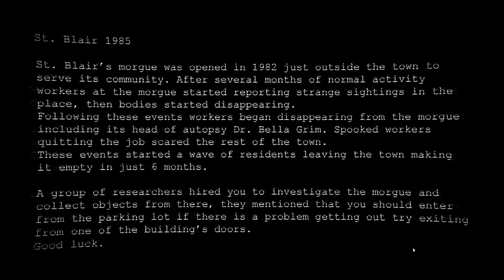ABOMINATION OF A GAME Sark Goes Videogame DUMPSTER DIVING W/ Apl & Nick (Necrophoresis)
Abomination of a game

*NOT SARK*
Sark's YouTube: @TheMrSark
Sark's Twitch: TheMrSark